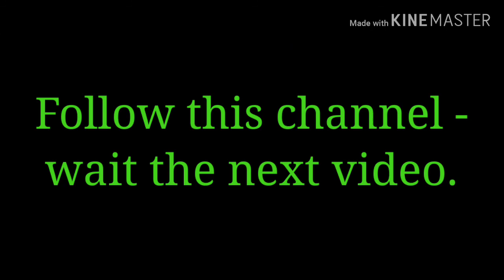Cat funny & cat dancing। বিড়াল কিভাবে শিকার করে নাচে।